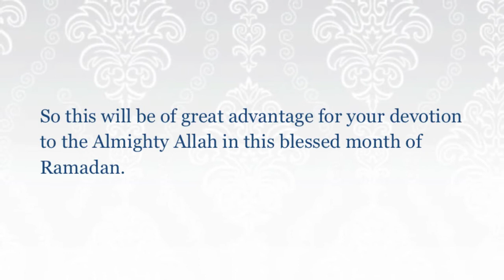New Muslim Care HK - Iftar For Reverts